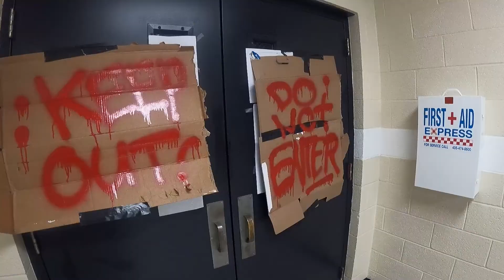OKCPD FACT Halloween 2022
The Oklahoma City Police Department's FACT Unit hosted a haunted house for kids who participate in the their program and it was intense. Happy Halloween everybody!